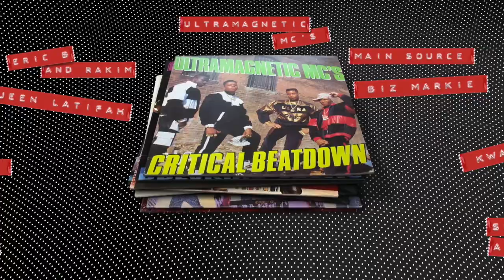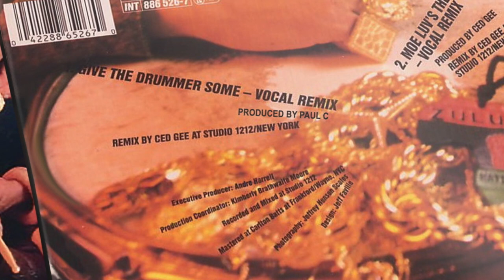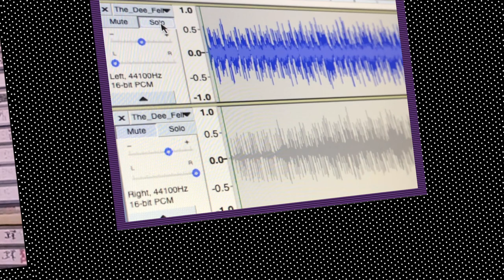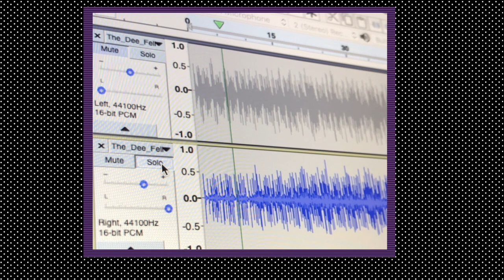TASK: SnackBytes - Give The Drummer Some (Who Is Paul C?)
It has been 30 years since Paul “C” McKasty has been taken in a very brutal way. Paul C has been a phenomenon on the underground hip hop scene. A True legend and a hero too many.

Yet on the  internet there is not a lot of history about him. So we felt it was time for an introduction.

So to honor him and his work we have put together a short video of one of his most famous songs “Give The Dummer Some”

So we can continue with many more videos in the future.

Thanks to
Ultamagnetic MC’s
Complex’s WhoSampled.com
Pritt Kalsi’s Memories of Paul “C” McKasty
Red Bull Music academy with Chairman Moa and MadLib
Getty Photos
and the people of Paul C - The Movie